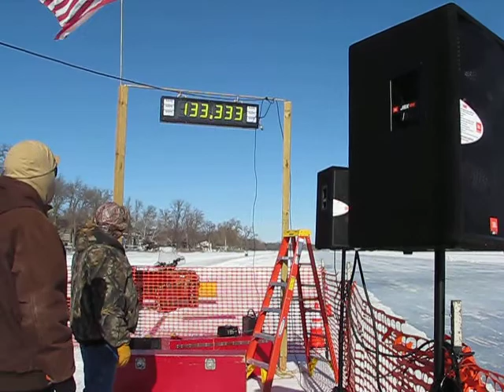NSSR Sami Open Mod 500 133.3 Forest Lake nerdracing 2016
Samis third pass